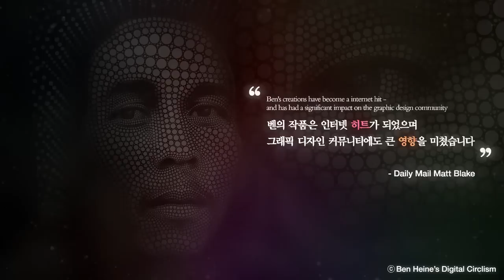The Universe of Ben Heine - Solo Exhibition in Seoul - Hyehwa Art Center (Oct 2013)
View the full photo report about my solo exhibition at Hyehwa Art Center (Seoul, South Korea) at the following link on Facebook

More information about the exhibition and the signed Limited Edition Prints available for sale